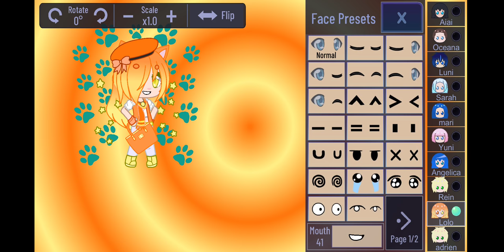new into for YouTube.